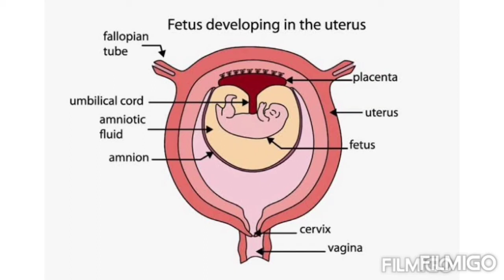Tips To Naturally Increase and Decrease Amniotic Fluid During Pregnancy/Malayalam